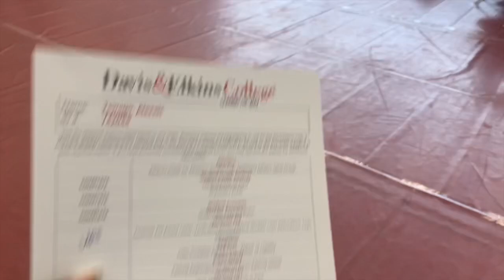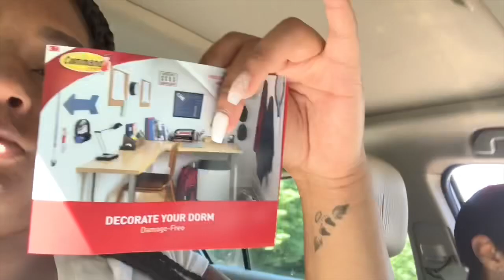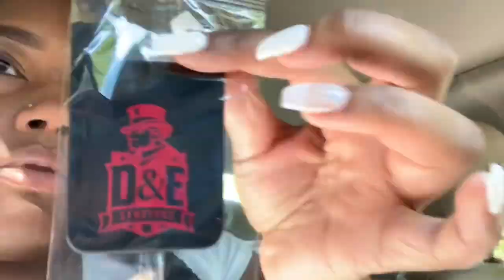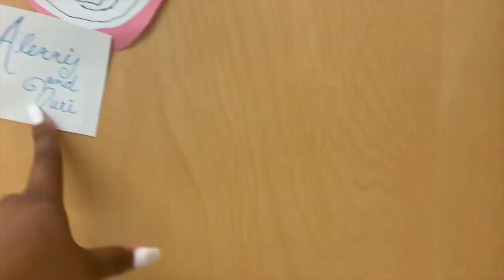College Move in Day Vlog| Junior year| Davis & Elkins College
Today you guys are gonna see me move into my college dorm for my junior year. I go to Davis & Elkins College in West Virginia. Move in day was August 18th and classes started August 19th. I hope you enjoy this video.